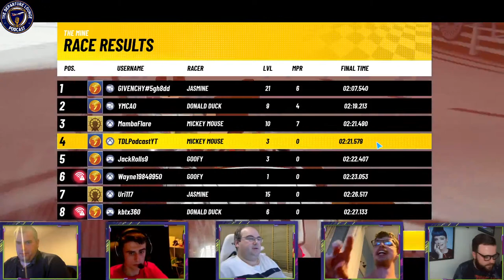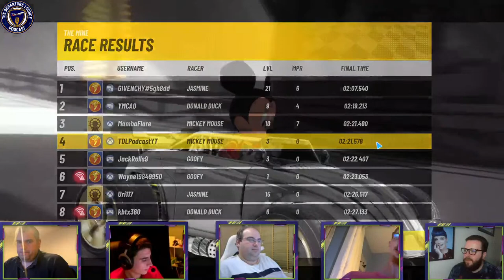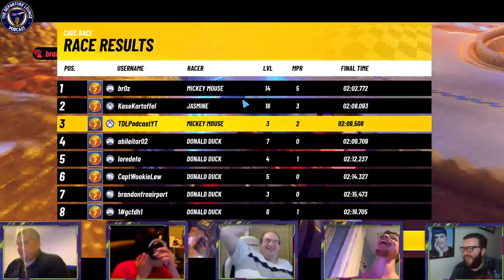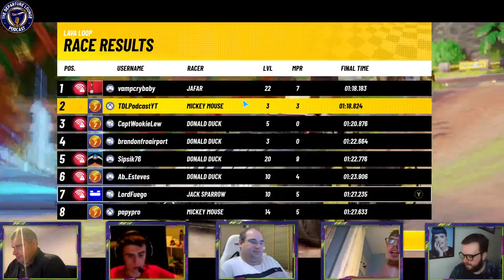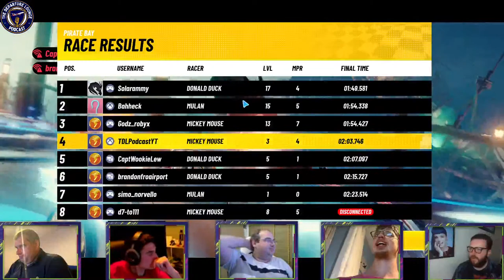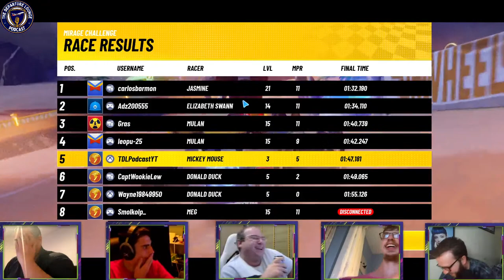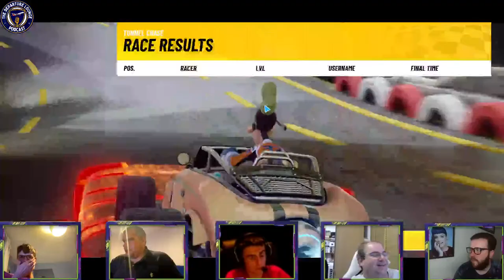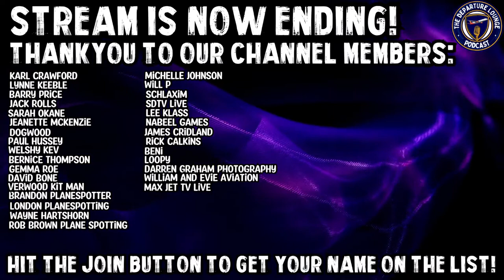🟡 THE DEPARTURE LOUNGE GAMES NIGHT #5: DISNEY SPEEDSTORM!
Join us for something a little different as we introduce Games Night on the channel, members of the channel and fans who watch take part in some of the popular games out there and this time we are diving into the newly released and fun looking racing game Disney Speedstorm!